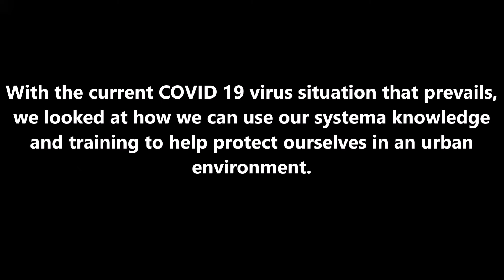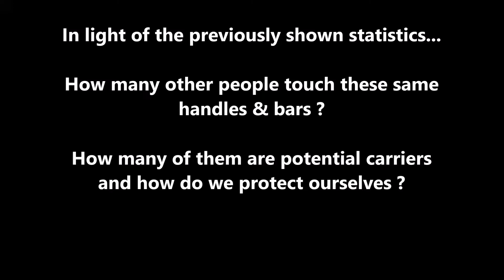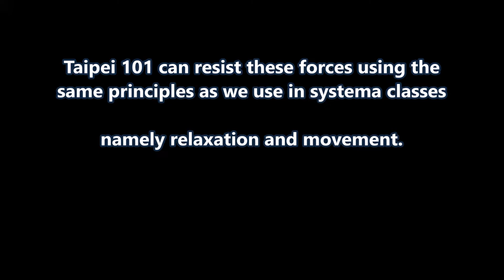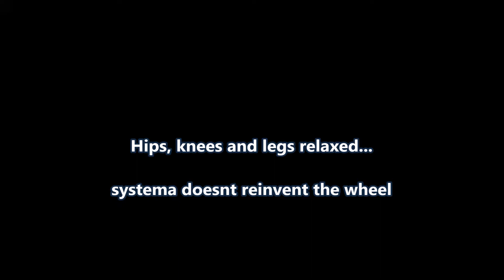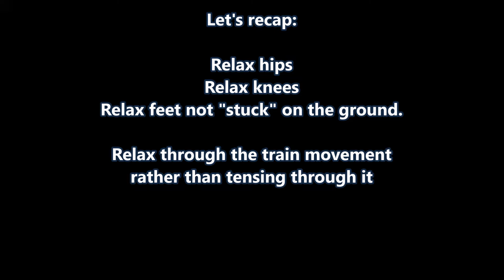Systema training to limit your virus exposure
Use your systema training to help limit your exposure to the virus.

Simple principles we apply in training applied in an urban environment. You get to train while in public transportation AND you further protect yourself from virus hazards out there.

🇭🇰 Hong Kong MTR - All The Lines - Metro in Hong Kong - 香港 - 港鐵 - 所有的地鐵 (2019)

🇹🇭 Bangkok MRT - Purple Line / Bangkok Metro / รถไฟฟ้าสายสีม่วงบางกอก (2018)